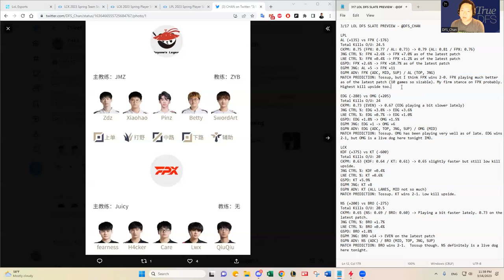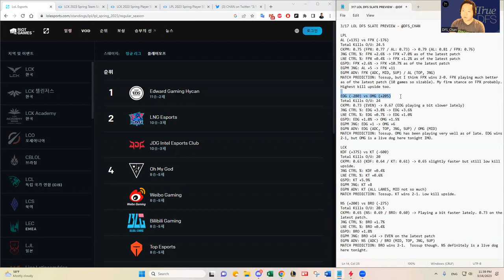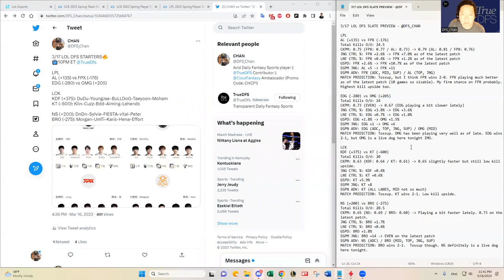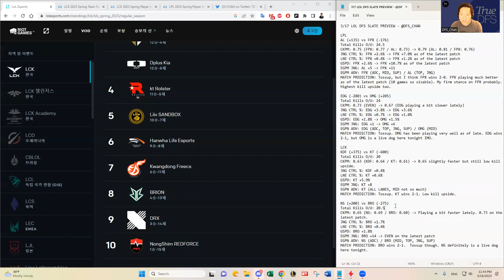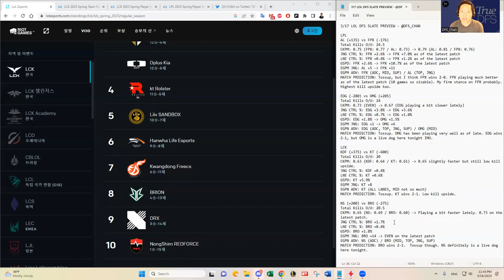3/17 LOL LPL/LCK DFS SLATE PREVIEW & PREDICTIONS